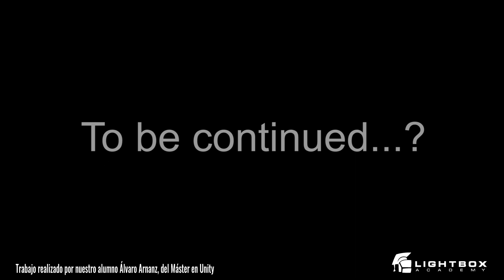Fifo's Night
Fifo's Night es el trabajo realizado por nuestro alumno del Máster en Unity Álvaro Arnánz